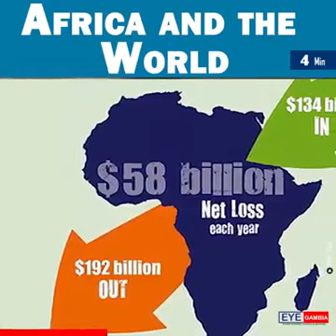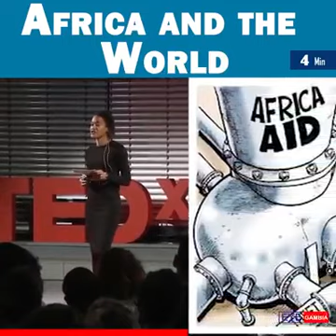AFRICA AND THE WORLD | TRUTH BEHIND AFRICANS SUFFERING |Must Watch.......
This is Real and truth behind the African Suffering. Africa and the world Must watch